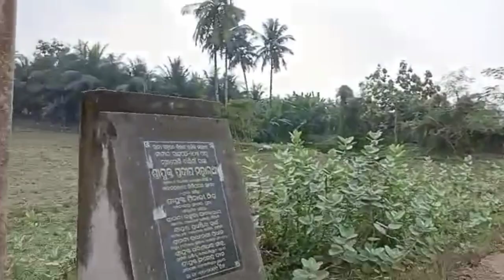Dasia Bauri | Dasia Bauri Pith | Jagannath Bhakta Dasia Bauri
suggested video.
DASIA BAURI PITHA DARSHAN | TRAVEL VLOGS - Gyanaranjan Mishra

ଆସନ୍ତୁ ଆଜି ଭକ୍ତ ଦାସିଆ ବାଉରୀ ଗାଁ ବୁଲିଯିବା  // ବାଲି ଗାଁ // dasia bauri Pitha // Raj biswal vlogs ll

The Story of Great Jagannath Devotee Dasia Bauri || Lord Jagannath Stories

Odia travel video, bhakta dasia pith, village Baligoan, Tesipur Pipili Puri, situated only 4km away from Puri Bhubaneswar highway. left Bhubaneswar towards Puri after Mangalpur madhuban Uturn to right ,if start from Puri after Tesipur Chhak  turn to left A gate welcome to you towards baligoan Bhakta dasia pith, Temple of Bhagaban Jagannath located there Bhakta Dasia sitting in front of the temple with coconut on his hands .Bhakta Dasia  give a coconut to a person who was going to Puri to visit and worship Bhagaban Jagannath, tell him to give Pravu Jagannath  , in the Temple of Jagannath, The same people tell pravu Dasia sent this for you. All sudden the coconut had taken by the God .after that Dasia Bauri  converted to Jagannath Bhakta Dasia.
 . myself Sudhansu Sekhar

Your Query-
bobby sudhansu vlogs
bobby sudhanshu vlogs
dasia bauri pith
bhakta Dasia bauri
Jagannath bhakta
jagannath bhakta dasia